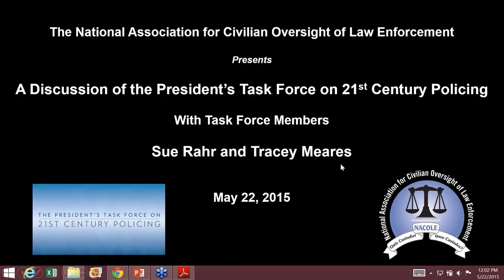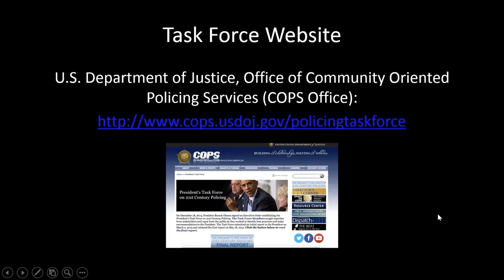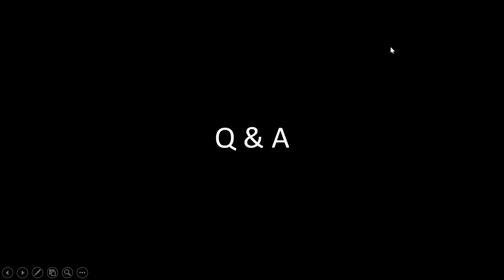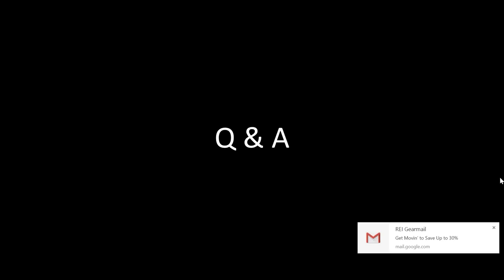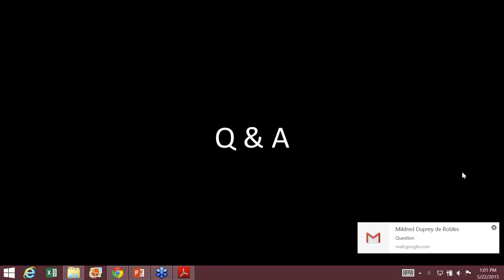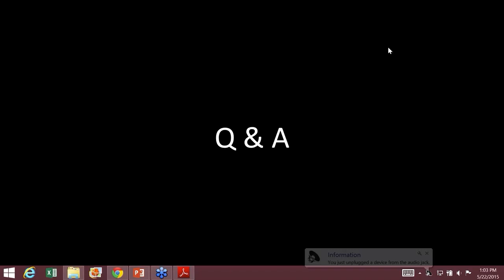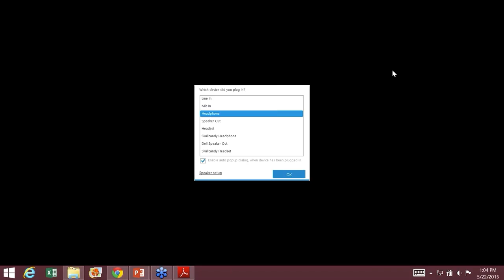2015 05 22 Presidents Task Force Webinar